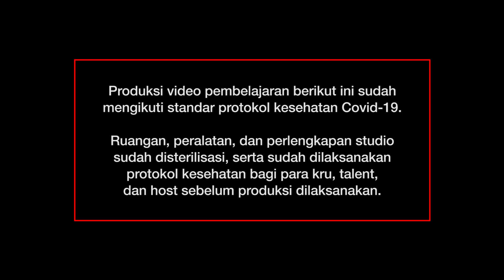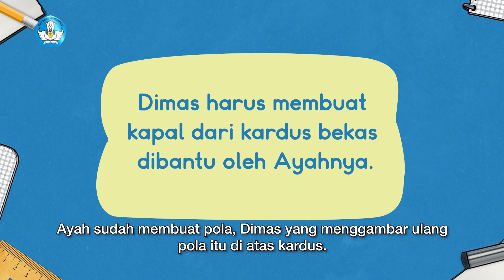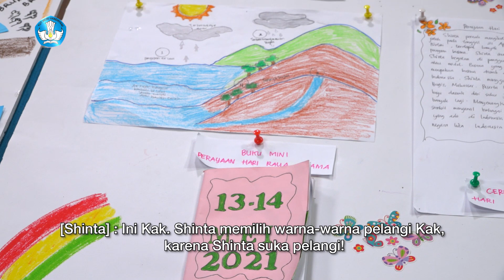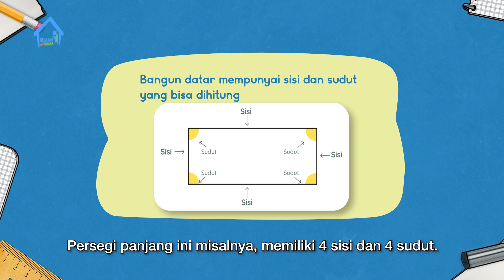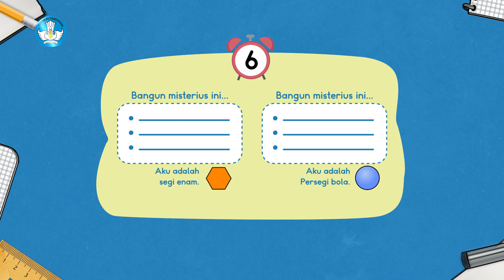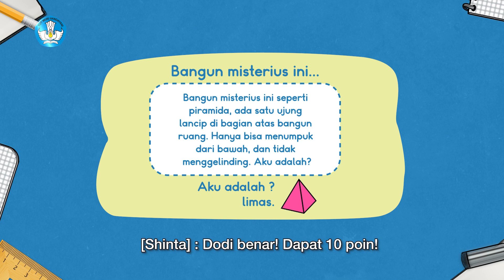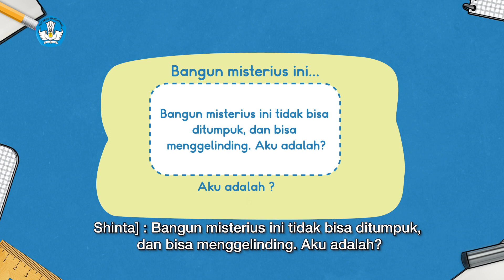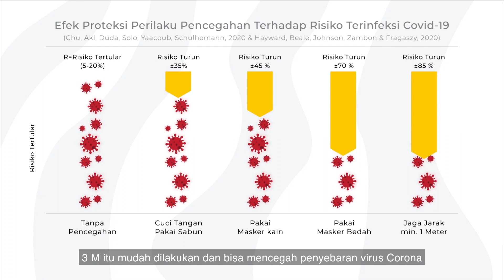BDR | SD Kelas III | Episode 96 - Jangan Menyerah!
Shinta dan Dodi belajar untuk tidak mudah menyerah saat sedang menghias kue kering. Ayah kemudian membacakan cerita “Kapal Kardus Dimas” dan menceritakan kembali isi cerita. Untuk Proyek Akhir Minggu, Kak Rara lalu mengajak Shinta dan Dodi menghias lembar karton portofolio yang sebelumnya sudah mereka tempel dengan prakarya favorit masing-masing. Setelah itu Shinta membuat perkiraan berapa bulan lagi mereka akan naik ke kelas 4. Sedangkan Dodi bermain menebak bangun datar, bangun ruang, simetri putar, dan simetri lipat, melalui ciri-cirinya. Bisakah kamu menemukan bangun ruang pada sebuah piala? Kak Rara lalu memeriksa hasil diagram batang tentang catatan kebaikan Shinta dan Dodi.